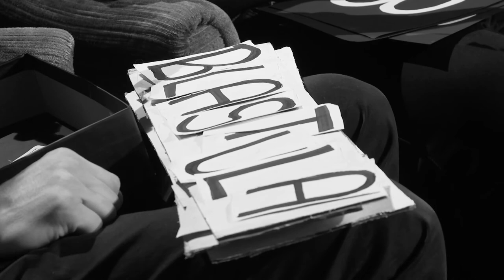Konstantin Wecker & Joseph Myers in "Das total verrückte Lexikonraten"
Konstantin Wecker & Joseph Myers in "Das total verrückte Lexikonraten" bei TV Noir, dem Wohnzimmer der Songwriter.

Einmal im Monat führt Tex als Moderator im Heimathafen Neukölln in Berlin durch die Musik-Talk-Show TV Noir. Im Oktober 2014 zu Gast auf dem Sofa waren Konstantin Wecker und Joseph Myers.